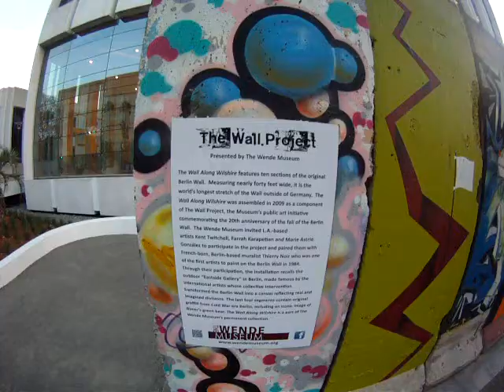Ben Benson on Museum Row Wilshire Blvd.